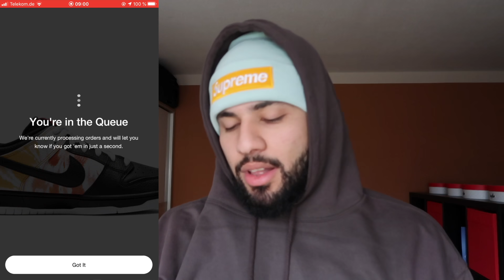*ANOTHER ONE* NIKE SB DUNK ROSWELL RAYGUNS ON SNEAKRS APP LIVE COP